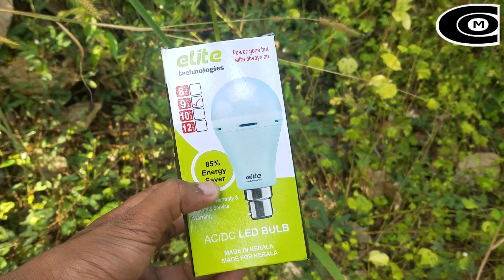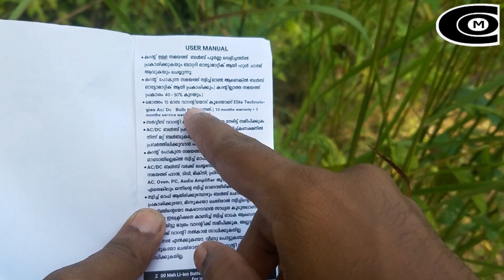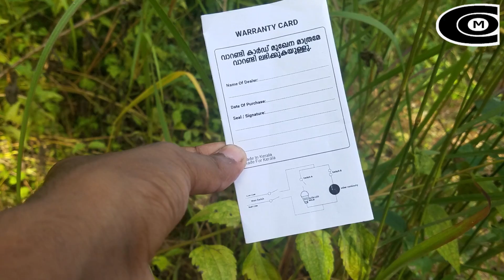ഒരു അടിപൊളി Inverter Bulb 👌....| 3 മണിക്കൂർ Backup ...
inverter bulb malayalam...

elite technology inverter bulb..
creative one malayalam
inverter bulb unboxing